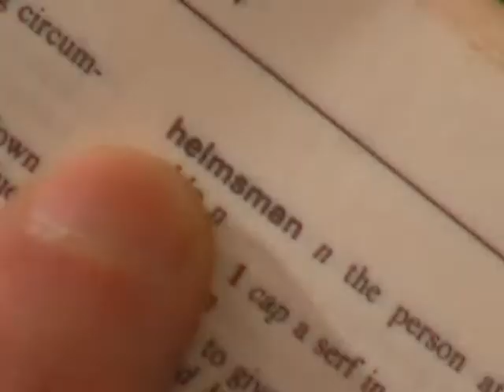ISLAND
Short film made with the help of 6537 photos